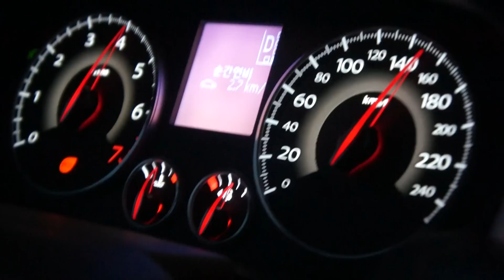르노삼성 SM5 TCE 고속주행 영상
르노삼성 SM5 TCE  얼마나 힘이 좋은지 테스트해봤습니다.